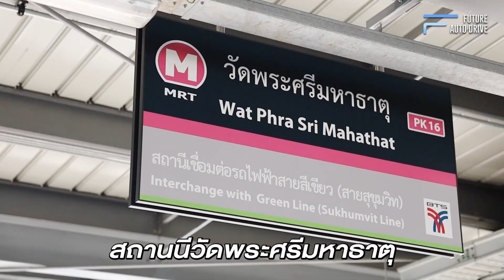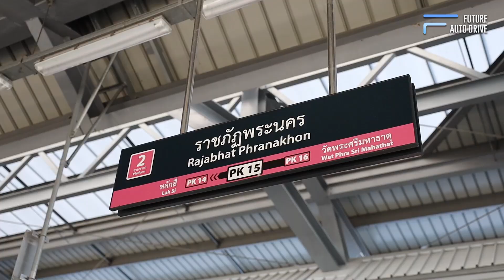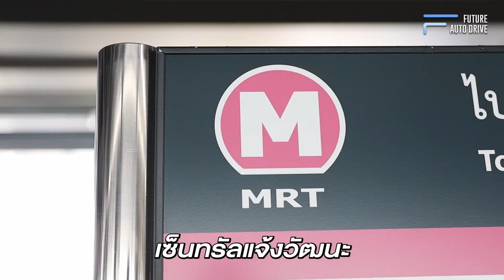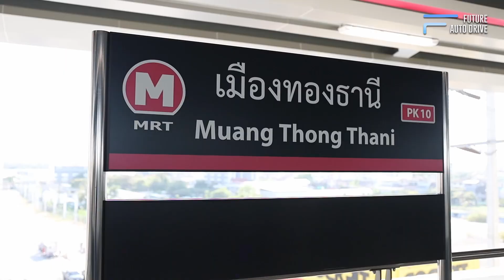รีวิวรถไฟฟ้า สายสีชมพู มาโชว์รูม Mitsu Able แจ้งวัฒนะ ง่ายนิดเดียว!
สนใจรถ Mitsubishi ต้อง Mitsu Able Motors ทั้ง 6 สาขา
มิตซู เอเบิล ปากเกร็ด Tel.
มิตซู เอเบิล แจ้งวัฒนะ Tel.
มิตซู เอเบิล ปทุมธานี Tel.
มิตซู เอเบิล ลาดกระบัง Tel.